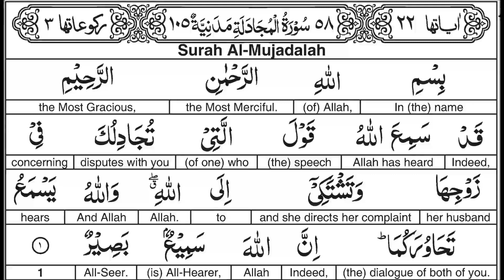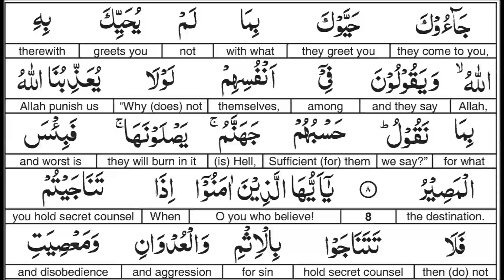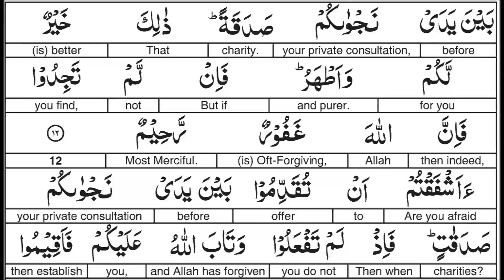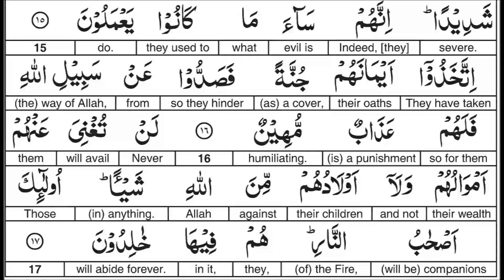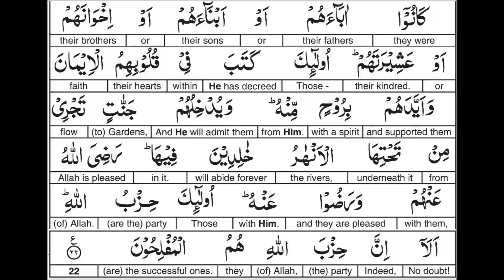Surah 058 Word for Word English Alafasy 1.5